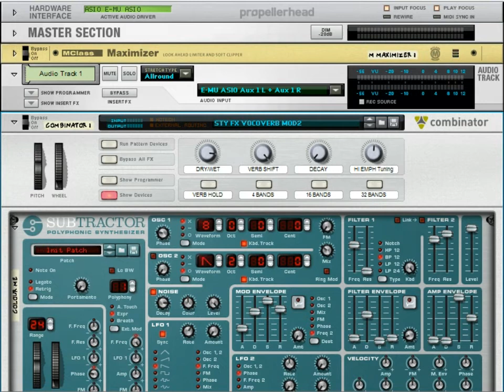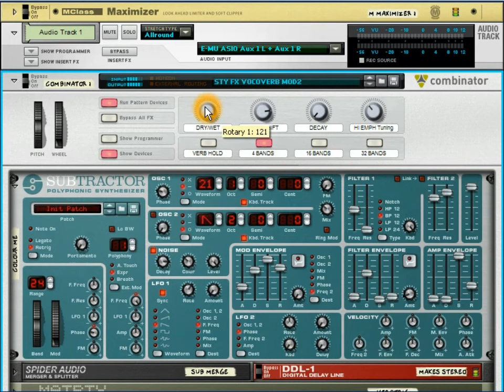Reason voxvocamorf.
Vocalmorphin.Vfx.